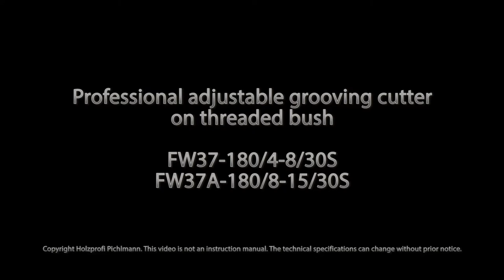Adjustable grooving cutter, FW37 for grooving and slotting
Adjustable grooving cutter , FW37 for grooving and slotting. For other millers and milling tools please